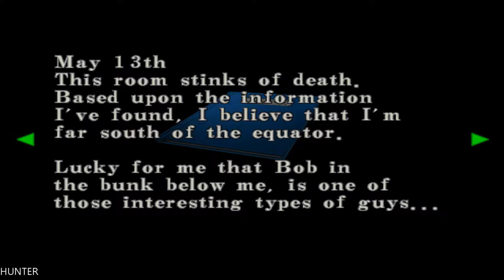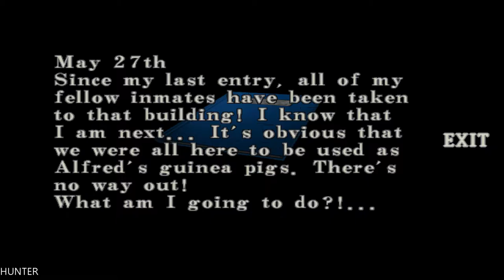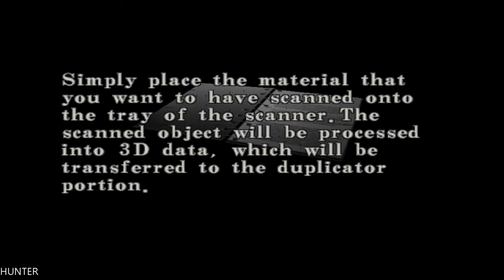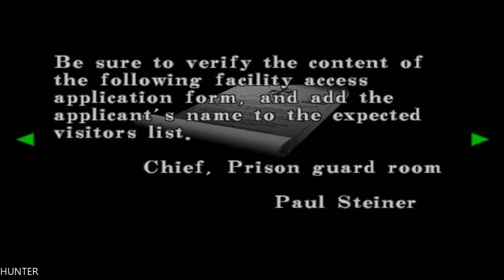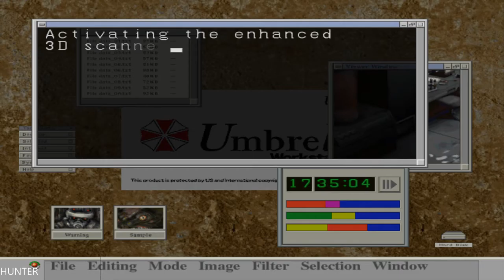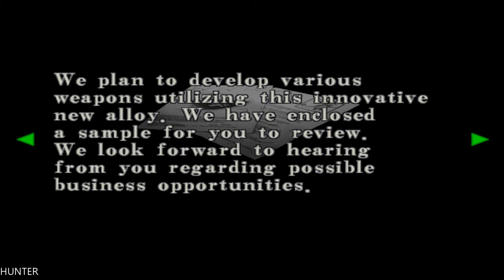Resident Evil Code PS4 PRO PART1 LET"S PLAY (1080p)